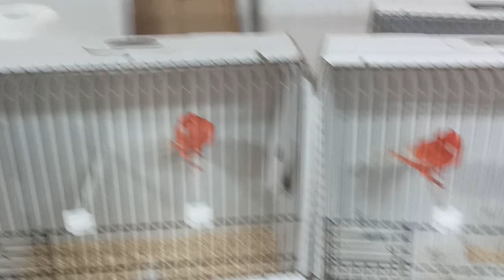COMO PREPARAR EQUIPOS PARA NACIONAL O MUNDIAL